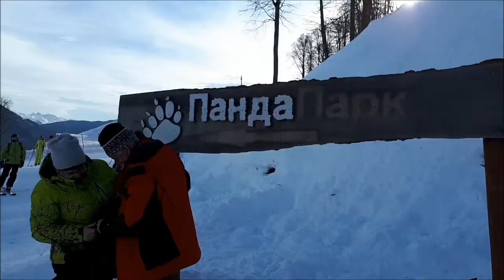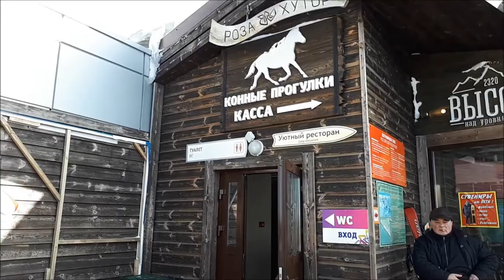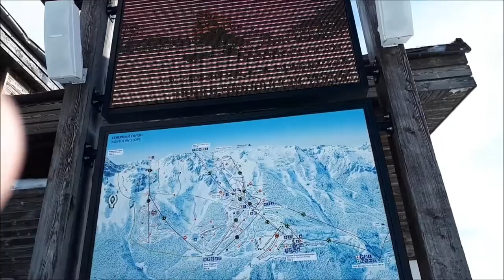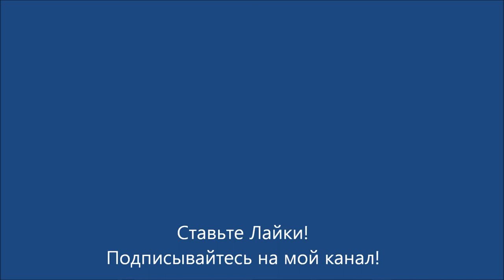ЗИМНЯЯ ЭКСКУРСИЯ ПО РОЗА ХУТОР | СОЧИ | РЕПОРТАЖ НАТАЛЬИ ШАДРИНОЙ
ЗИМНЯЯ ЭКСКУРСИЯ ПО РОЗА ХУТОР | РЕПОРТАЖ НАТАЛЬИ ШАДРИНОЙ